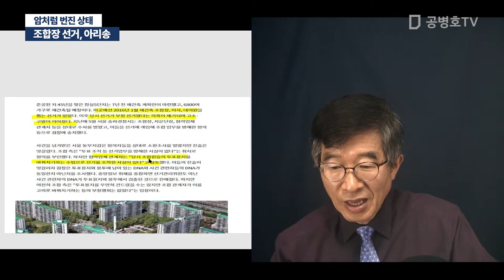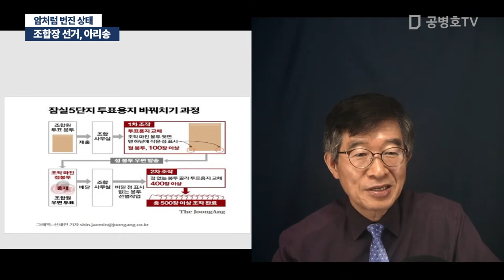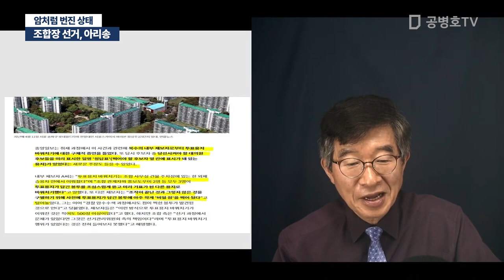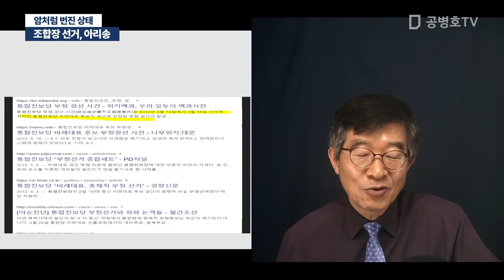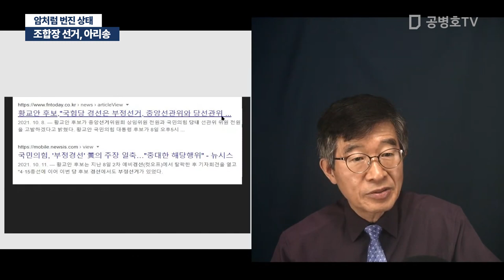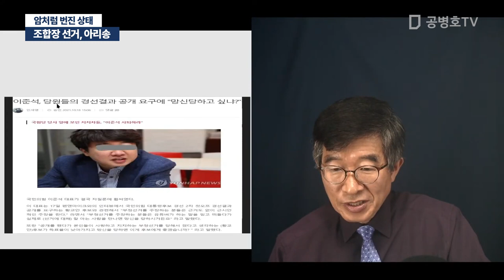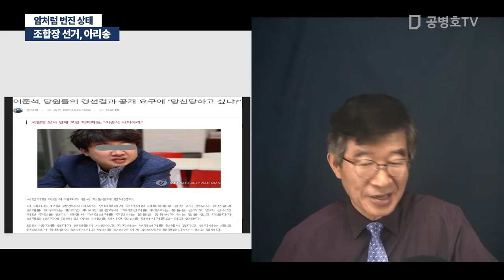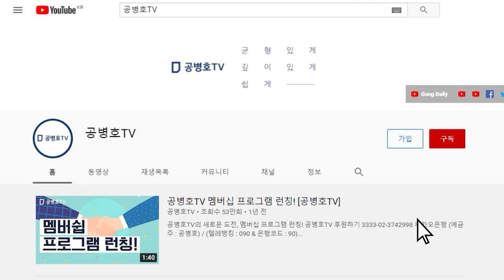조합장 선거, 아리송 / 암처럼 번지 상태 [공병호TV]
Bitcoin : 3MTW849AkP2ftLeSK2teZHMmzLu7Z83s9U